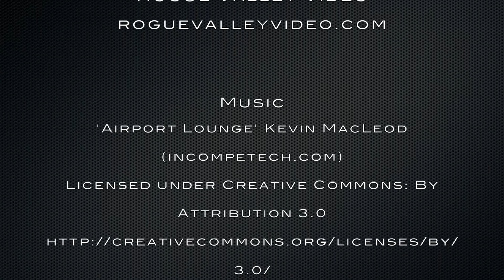420 Shafer Lane, Jacksonville, Oregon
420 Shafer Lane in Jacksonville, Oregon.